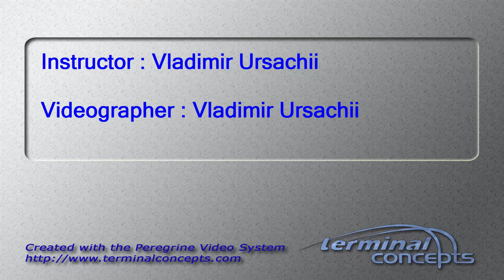Jacob Austad's Tandem skydive!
Jacob Austad's tandem skydive at Skydive Snohomish!